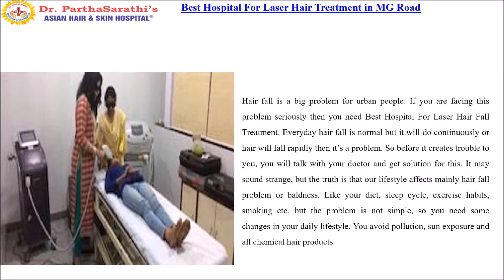Where can you find Best Hair Treatment in MG Road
Every man and women on this earth want beautiful hairs no matter from where they’re. But according to a survey about 50-60 of human face a common problem which is Hair fall or hair loss. So to help you with this problem Dr. Parthasarathi’s Asian Hair and Skin Hospitals have the Best Hair Treatment in MG Road.